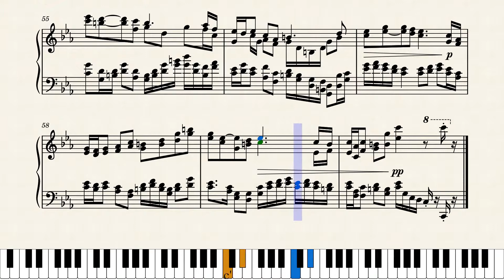Fuguette in C Minor by Lansell Taudevin by Lansell Taudevin